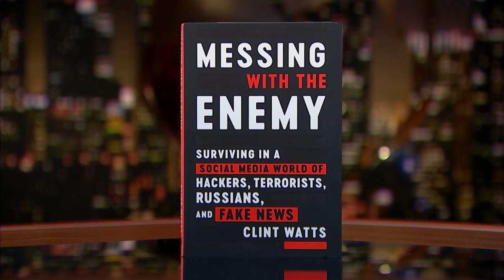Clint Watts: Messing with the Enemy | Real Time with Bill Maher (HBO)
Clint Watts is a former FBI agent and the author of "Messing with the Enemy: Surviving in a Social Media World of Hackers, Terrorists, Russians, and Fake News."

It's HBO.